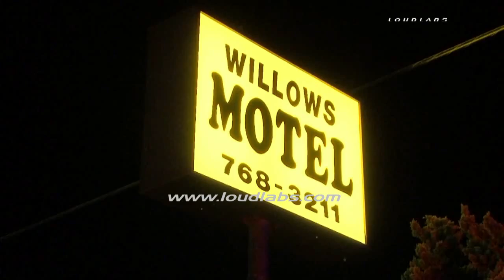Car Crashes Off Freeway Into Motel / Sun Valley RAW FOOTAGE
SUN VALLEY - LAFD, LAPD, and CHP responded for a reported vehicle into the Willow Motel at 8333 Glenoaks Blvd in Sun Valley. Firefighters located a vehicle that came off the 5 freeway and crashed into the back of the motel, affecting two rooms. There appeared to be minor injuries to the driver of the vehicle but no people inside the rooms were injured. The driver was being tested for DUI but it is unknown what the results were.